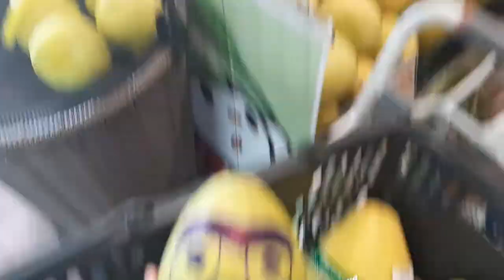愛吃台灣水果，有表情的文旦。哈哈哈。祝大家平安喜樂😍